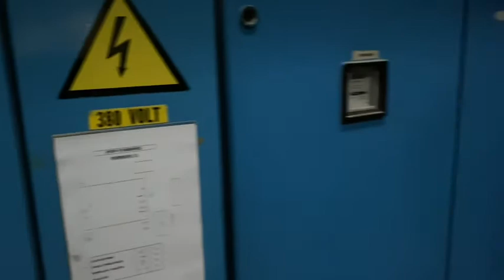2600 mm Goebel Slitter Rewinder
2600 mm Goebel Optislit Slitter Rewinder
Current Weight GSM Range: 40 -190 gsm
Maximum trim width: 2500 mm
Maximum unwind diameter: 2000 mm Maximum rewind diameter: 1500 mm Maximum Speed: 1600 m/min
Year of manufacture: 1987 +
No of top knives: 10
Auto knife set
Drum width 2600 mmNo of rewind stations: 3
Max rewind dia: 1500 mm
Reel unload and conveyor system
Trim ducting and transport unit to central trim baling system
Complete installation